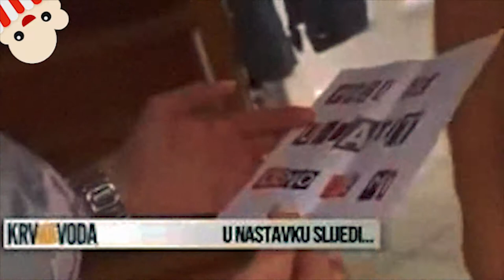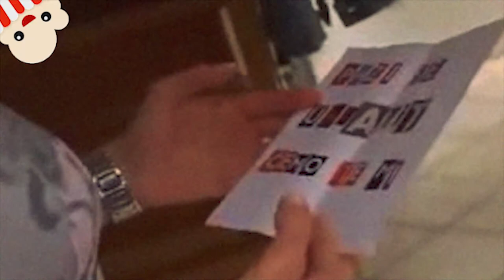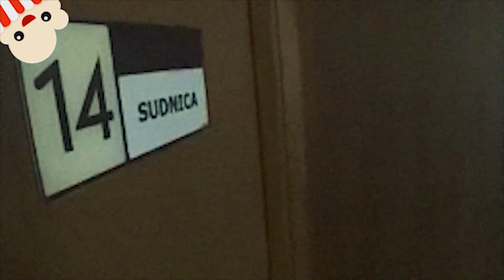✅KNV - SILOVANA DJEVOJČICA (2017)✅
Život piše drame, a svaki čovjek čuva barem jednu tajnu... No, neke stvari bolje je čuvati unutar svoja četiri zida.
Serija je inspirirana svakodnevnim životnim pričama koje pogađaju brojne obitelji, poput nestanka člana obitelji, upadanja u zamku nagomilanih dugova, iznenadnog kraha braka zbog supružnikove prevare, borbe za skrbništvo nad malodobnim djetetom, ovisnosti o kocki ili problema s neposlušnom djecom. Svaka epizoda u dokumentarnoj formi prati pojedinu obitelj i njezinu potresnu priču koja ih je zadesila, dok su glavni akteri i lokacije na kojima su snimane scene, stvarni, što još više doprinosi autentičnosti priča koje se uvijek nastoje zadržati unutar četiri zida.